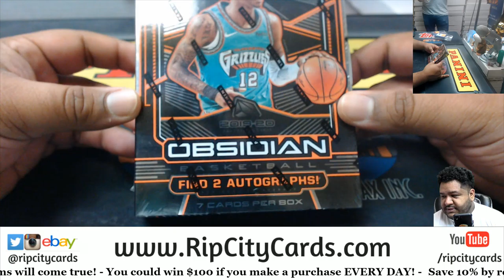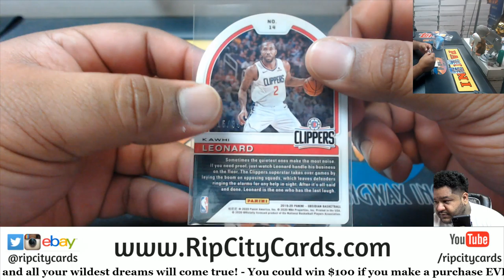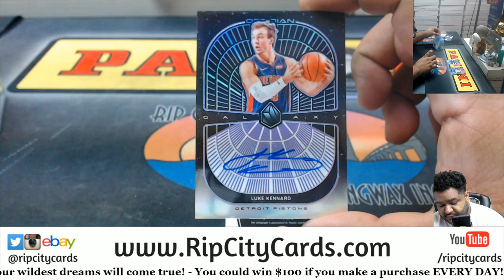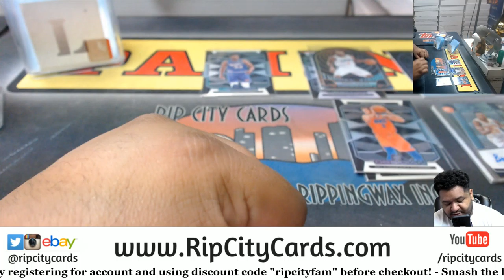2019-20 Panini Obsidian Basketball Hobby Personal Box